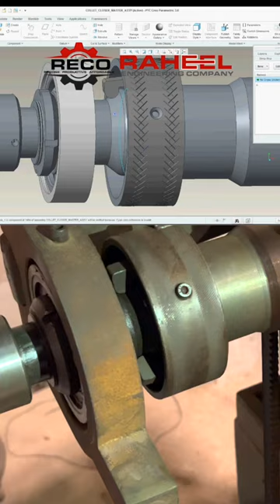5c collet chuck with design & test